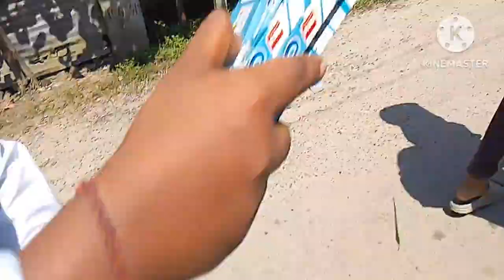happy teacher 's Day 🌹 rupnath brahma High school aji dint bhut val logar muhut ata asile 1k💗🙏 1M